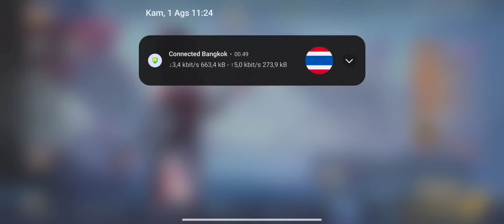BURUAN NO LIMITE!! 11 KODE REDEEM ML TERBARU KODE REDEEM MOBILE LEGENDS CODE REDEEM ML HARI INI MLBB